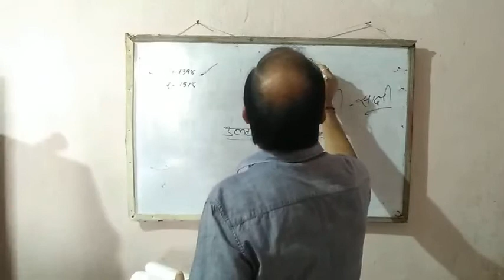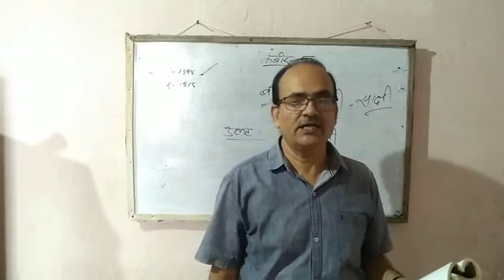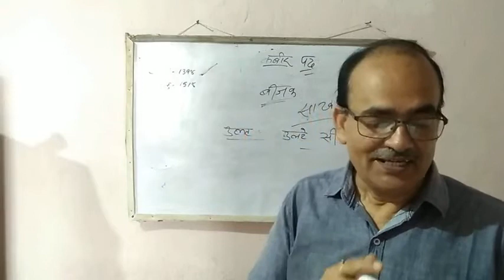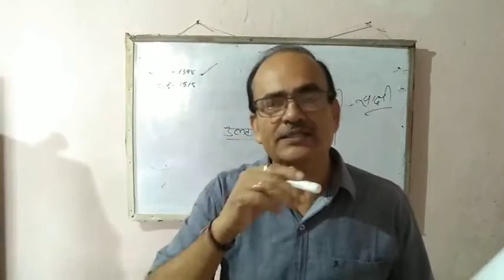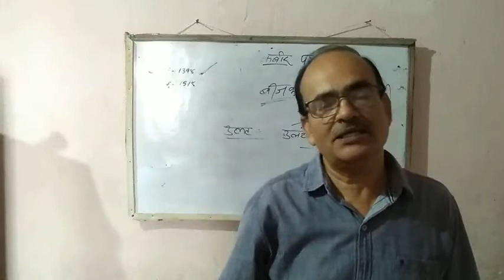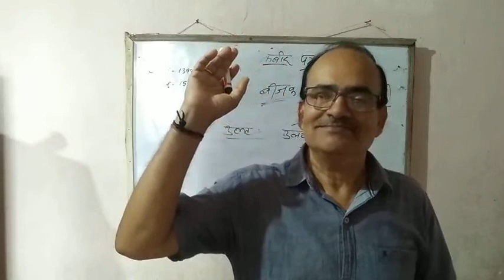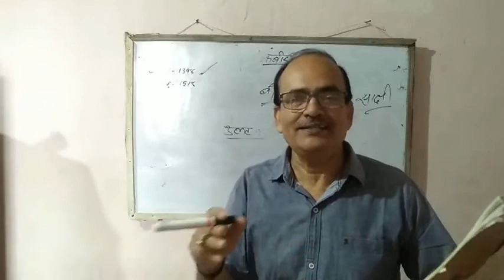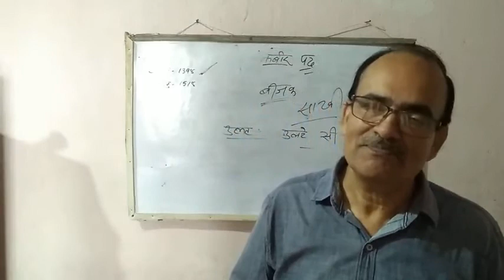कबीर के पद (class - XI by kn jha)